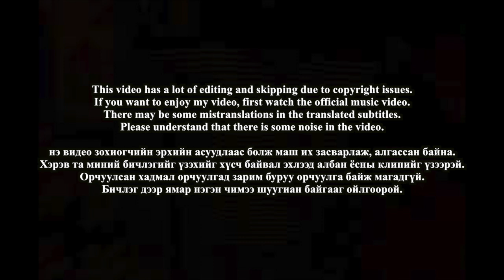🇲🇳🇰🇷🔥Korean Hiphop Junkie react to Vanquish - Hood (MGL/ENG SUB)